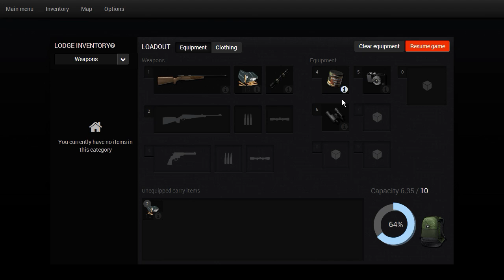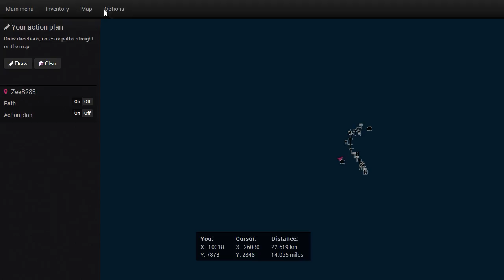theHunter: Walking Simulator 2014!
Enjoy a peaceful walk through the forest in this "decent" looking hunting game